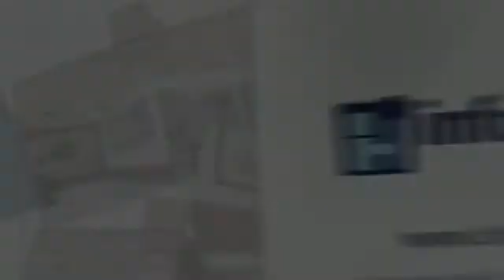Hotel Palacios en Alfaro (La Rioja)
El Hotel Palacios es un alojamiento reformado en 2005 ubicado en el municipio de Alfaro, en La Rioja. El hotel conecta con excelentes accesos a la red de carreteras de la región. El Parque Natural de Las Bardenas Reales está a tan sólo 15 minutos en coche.

Algunos servicios que ofrece el alojamiento:

- Admiten mascotas
- Parking
- Restaurante
- WIFI gratuito
Sobre Alfaro:

Alfaro es una ciudad y municipio español perteneciente a la comunidad autónoma uniprovincial de La Rioja. Geográficamente se ubica al este de la provincia, en La Rioja Baja, y linda con la comunidad Foral de Navarra. El río Ebro y su afluente, el Alhama, riegan el municipio de Alfaro.

La Reserva Natural de los Sotos del Ebro es una de las zonas protegidas compuestas por bosques de sauces, álamos, chopos o fresnos.

En Alfaro destaca la multitud de edificios y monumentos religiosos y civiles. Destacan edificios religiosos como la Colegiata San Miguel de Arcángel, el templo más grande de toda la Rioja o el Convento de la Inmaculada Concepción, además, de monumentos civiles como el Palacio de Sáen Heredia o la Antigua Cárcel.

Otros lugares de interés son la bodegas, el Canal de Lodosa o los Pantanos de la Molineta.